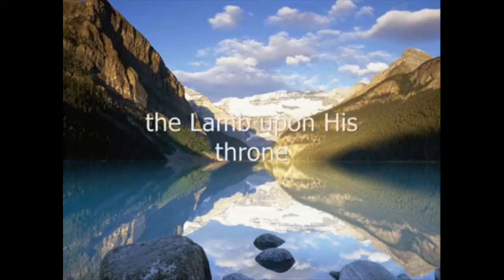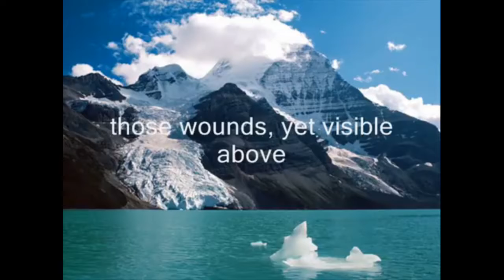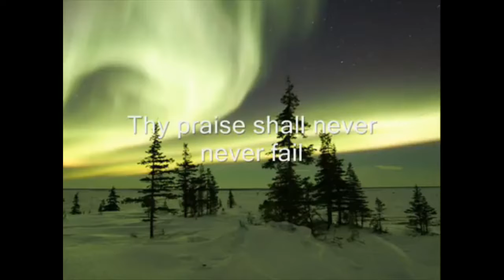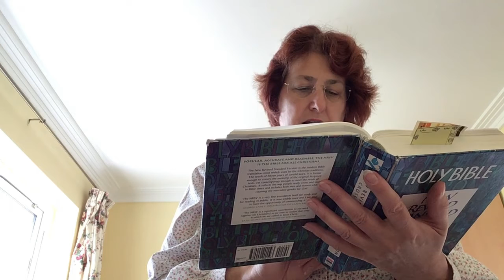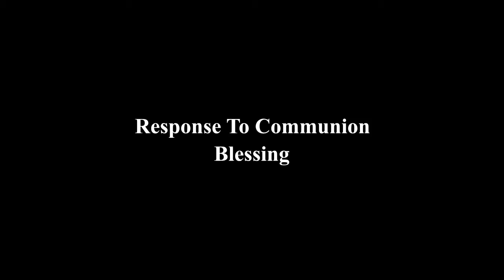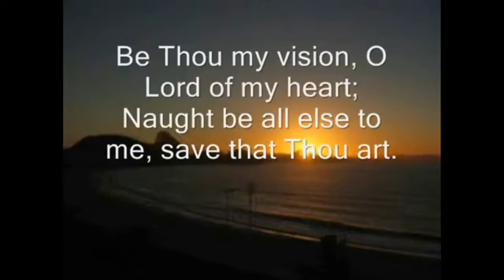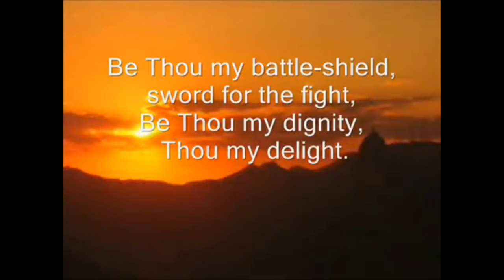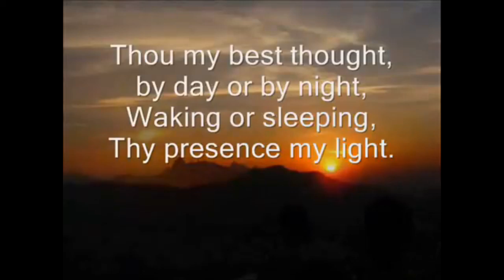Eastertide Church Service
Service for the 2nd Sunday of Easter.
Jesus appears to his disciples in the Upper Room after his resurrection.